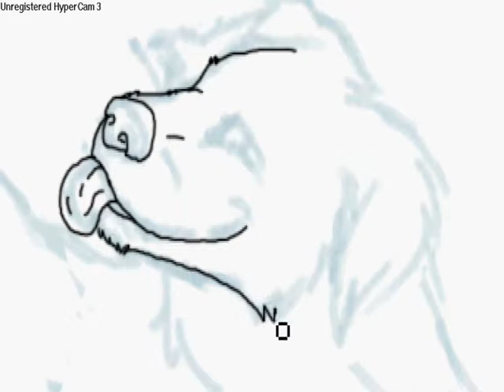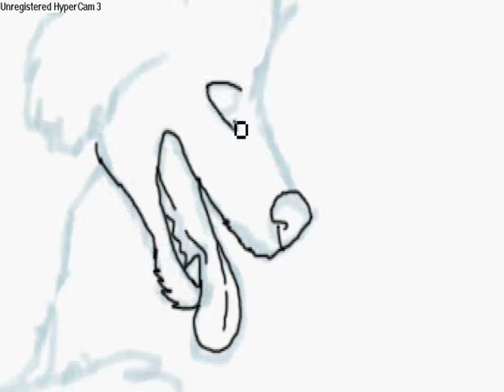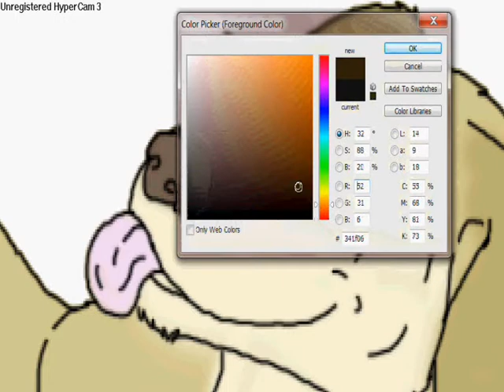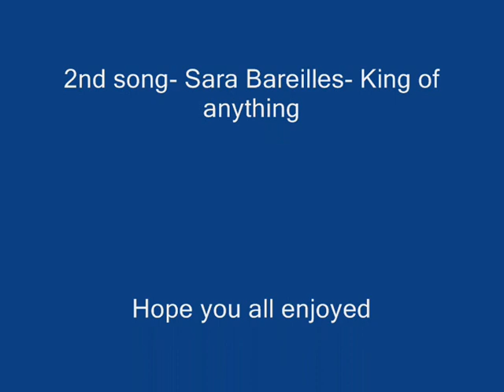Got you speedpaint